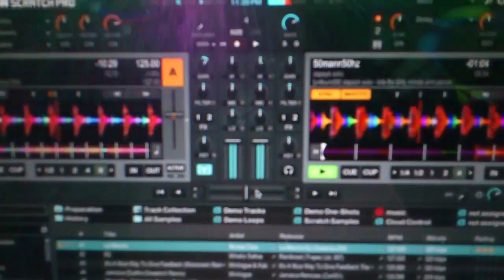『 SPES-LaB 浴衣祭り』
『 SPES-LaB 浴衣祭り』 1day of event, dj Frankie Gee and me